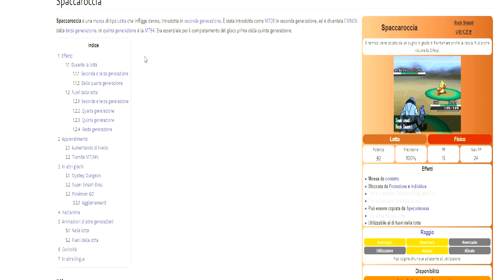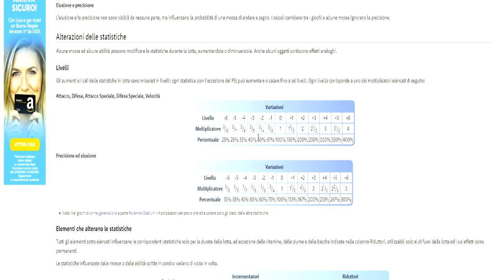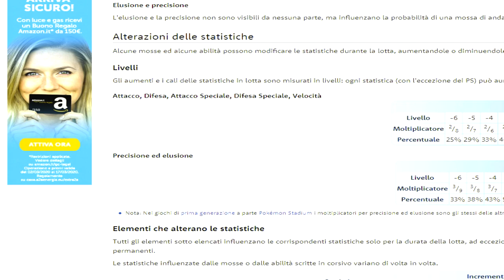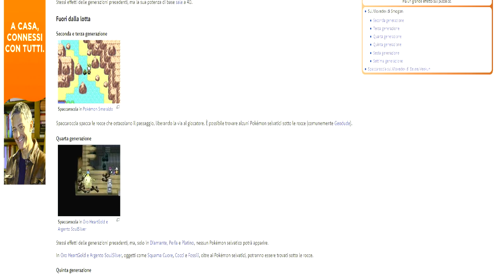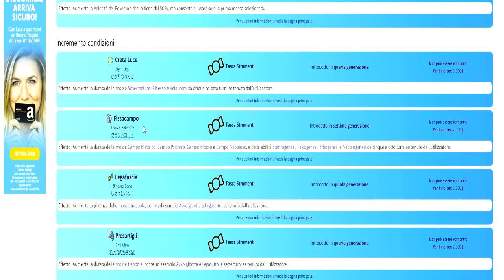Pokemon Heart Gold (ITA) 3 - Valerio e La Grotta DI Mezzo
in questa parte batto valerio e affronto la grotta di mezzo.
il capo valerio è piu complicato dell originale da battere a causa della mossa trespolo intorodotta nella 4 generazione che gli fa riprendere energia.